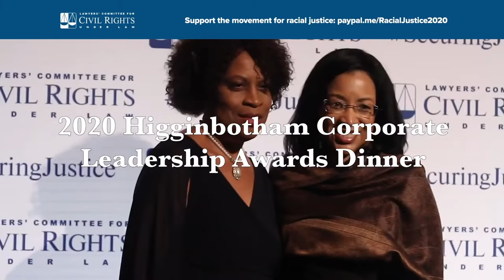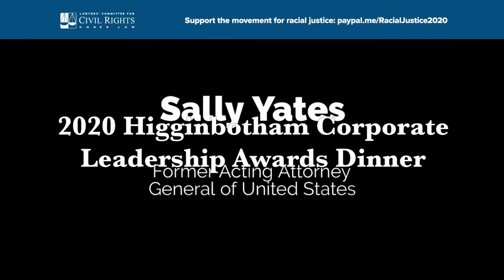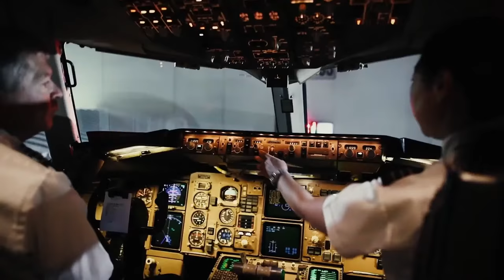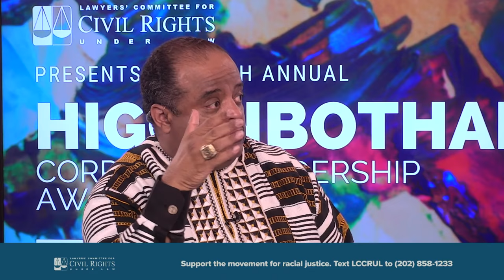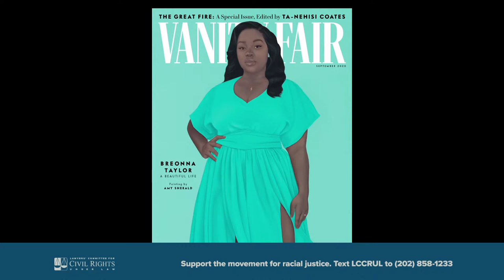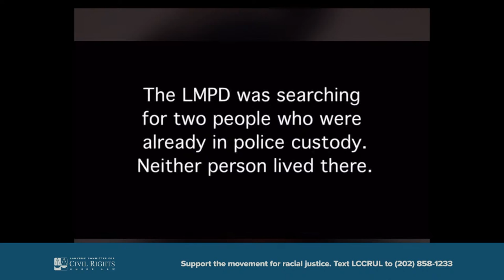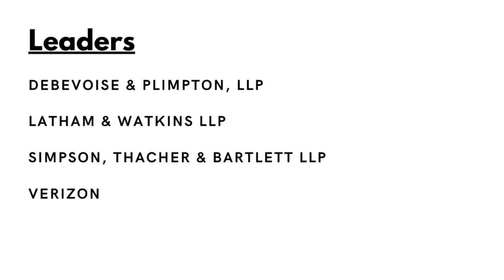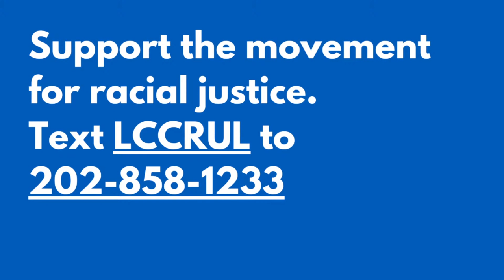A Leon Higginbotham Corporate Leadership Virtual Awards w/ Hill Harper, Soledad O'Brien, Ben Crump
Join us Thursday, Sept 17th at 3pm est for the virtual 20th Anniversary Higginbotham Award event. We will salute UPS Executive Chairman, David Abney with the A. Leon Higginbotham Award; the Honorable Karen Bass with the Legacy of Justice Award; attorney Ben Crump with the Trailblazer Award; business leader and philanthropist, Robert Smith with the Robert F. Kennedy Justice Prize; and Pulitzer Prize-winning reporter, Nikole Hannah-Jones with the Beacon of Justice Award. Also, City of Atlanta Mayor, the Honorable Keisha Lance Bottoms will receive the Distinguished Civil Rights Advocate Award.